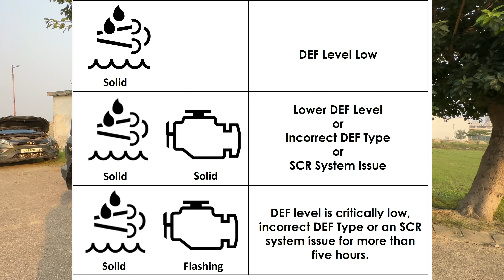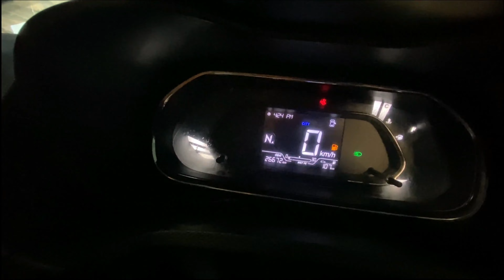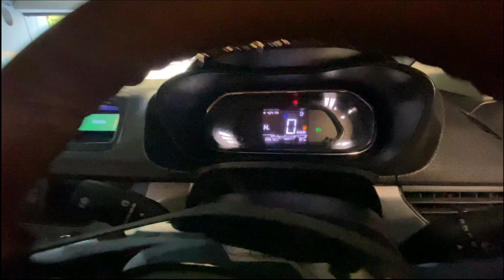How To Solve DPF Issues In BS6 Diesel Cars | DPF Light Problem In BS6 Cars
HELLO  EVERYONE THIS IS  MY  NEW VIDEO About DPF issue in BS6  Diesel Cars And How To Avoid DPF Issues In BS6 Diesel Cars

How To Avoid DPF Issues In BS6 Diesel Cars | BS6 Diesel Issues | Prabhat Tomar@RidiculouslyAmazing